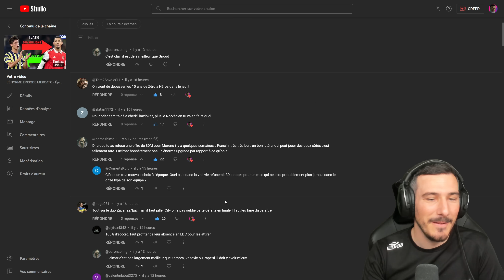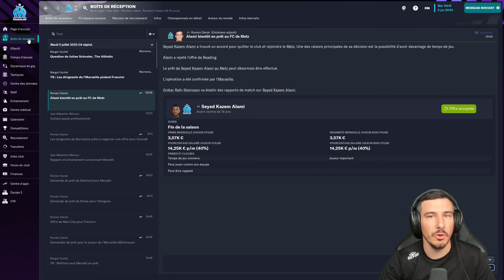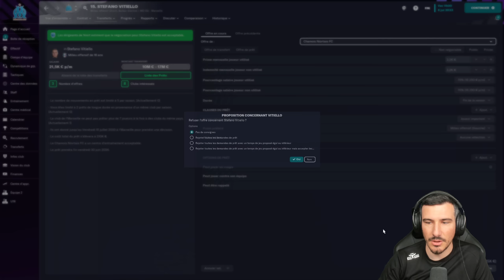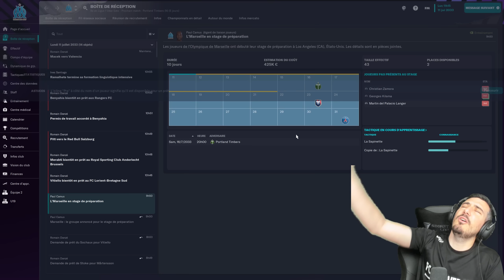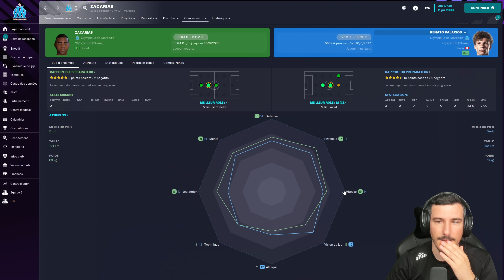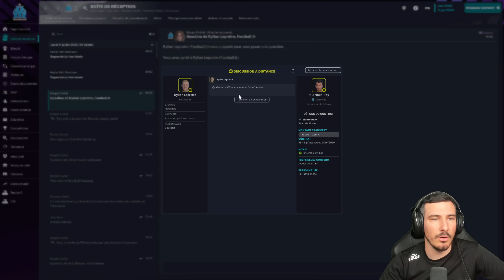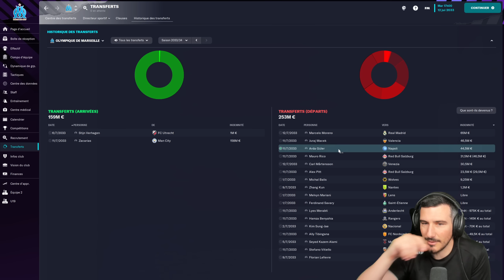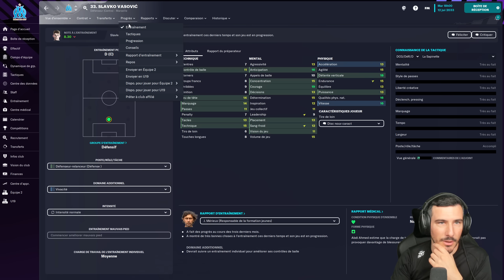L’ÉNORME ÉPISODE MERCATO - Épisode 230 | Football Manager 2023 Zéro à Héros